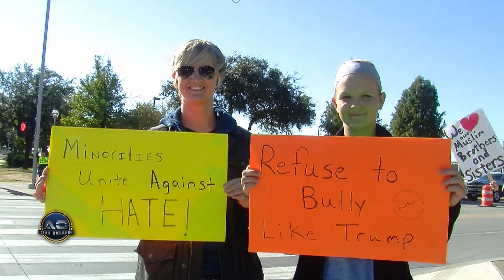Resumen del Capitolio el 27 de Febrero